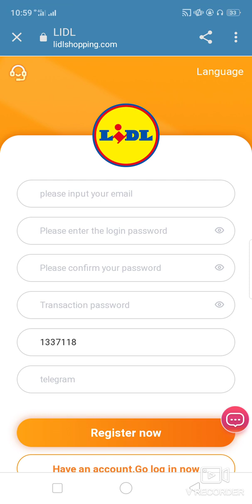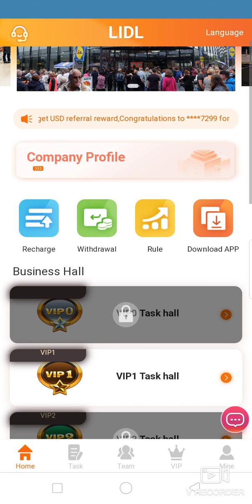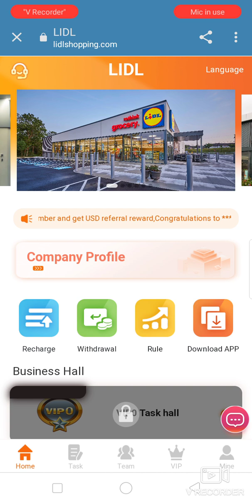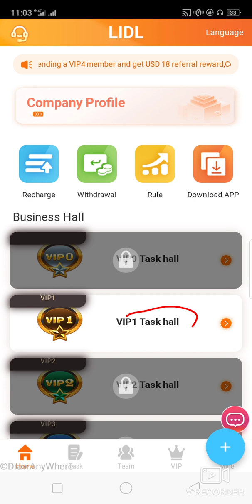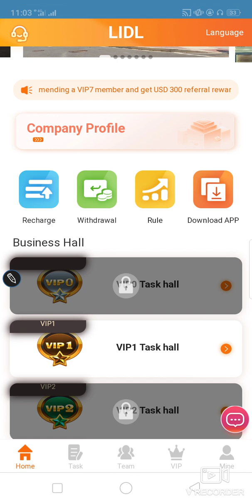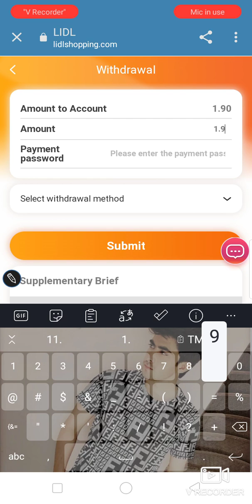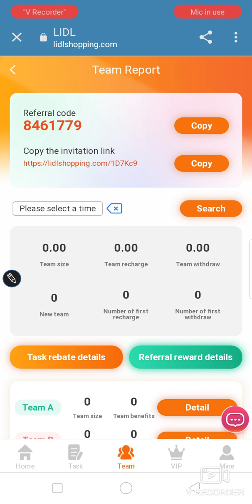In 2023 the latest USDT money-making website registration to get 10USDT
In 2023, the only officially certified legal USDT money-making website registration subsidy minimum 10USDT
Financial update time: 00:00 German time
Withdrawal limit: minimum 1USDT
Number of withdrawals: unlimited
Time extraction time: 7x24
Group three-level rebate: first-level rebate 8%, second-level rebate 4% third-level rebate 2%

The total recharge amount of your team within 24 hours can be applied once a day, recharge today and apply tomorrow.
24-hour team recharge 100USDT, reward 5USDT
24-hour team recharge 500USDT, reward 15USDT
24-hour team recharge 1000USDT, reward 30USDT
24-hour team recharge 5000USDT, reward 150USDT
24-hour team recharge 10000USDT, reward 300USDT
24-hour team deposit 50,000 USDT, reward 1,000 USDT
24-hour team deposit 100,000 USDT, reward 3,000 USDT
★Note: Tell your team that the company registration invitation link can be promoted in any social software, as shown in the picture below. Facebook, Twitter, YouTube, instarma, Tiktok, KAO KAO, WhatsApp group, Telegram group, etc...

Contect me